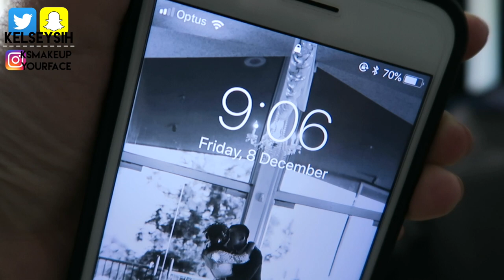WHAT A "RUFF" DAY! | ksvlogsyourface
holy cow you guys... VLOGMAS IS GETTING TOUGH! but you know what? i'm sticking it out and trying my very best!!!
today i had a couple of clients, a few emergency ones, i've been driving around all day, and it's been crazy! but i was able to spend some time with gucci and chip today, which was soooo fun :) tomorrow is going to be even crazier, so watch out! get ready! see you guys tomorrow for vlogmas day 8 xx

on my channel, you can find travel videos, daily vlogging, story time videos, q&a vids on topics such as marriage, long distance relationships, moving to a new country, living in australia, and much more!

sending love from down under!
xx kelsey